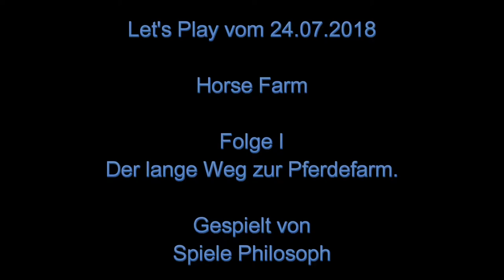Let's Play von Horse Farm - Folge I - Der lange Weg zur Pferdefarm.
Bei Horse Farm gilt es eine Farm aufzubauen und sowohl die Wünschen der Besucher als auch der Pferde zu erfüllen. Dabei ist es gar nicht so einfach genügend Geld zusammen zu bekommen, um die weiteren Ausbauten zu finanzieren. Leider ist vieles nur durch Rubine freischaltbar und bisher ist nicht erkennbar in welchem Umfang diese im Spiel erhalten werden können oder diese Inhalte letztlich nur zahlenden Spielern zugänglich sind.